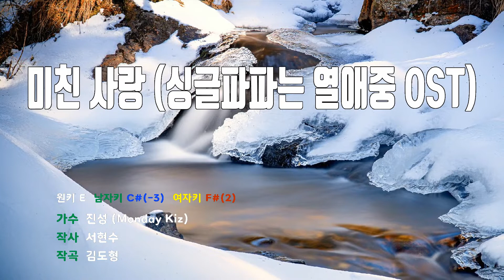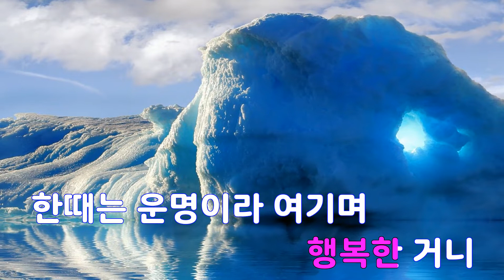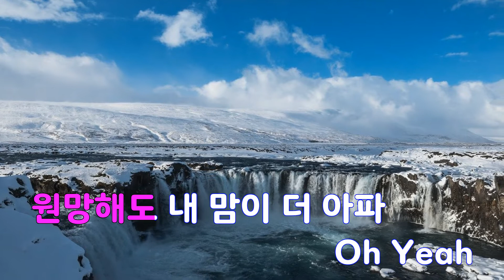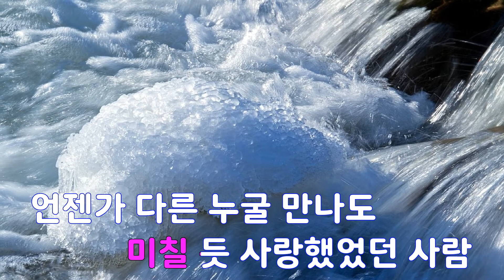[은성 반주기] 미친사랑(싱글파파는열애중OST) - 진성(Monday Kiz)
미친사랑(싱글파파는열애중OST) - 진성(Monday Kiz)
작사 ː 서현수, 작곡 ː 김도형